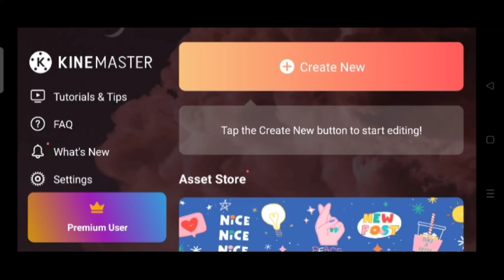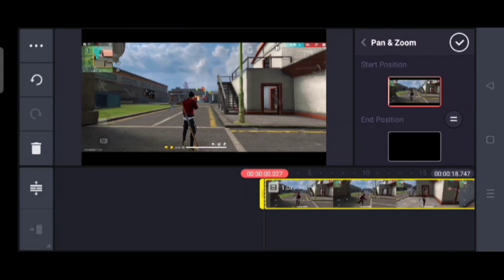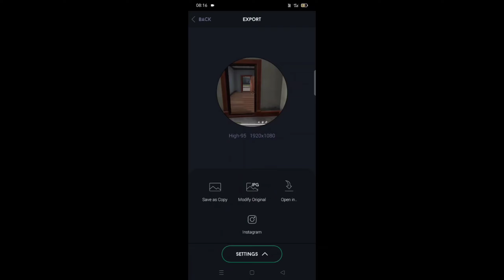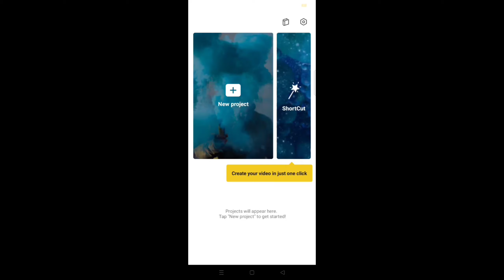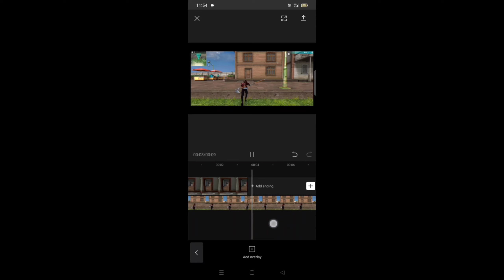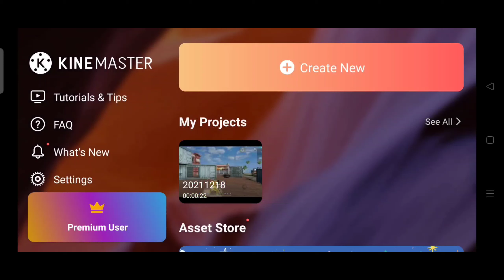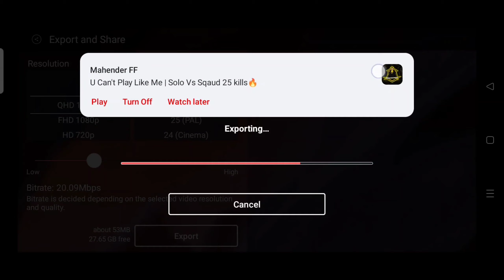🔥DBL N NEW VIDEO EDITING TUTORIAL||FREE FIRE VIDEO EDITING TUTORIAL 🤩||BY VIVO GAMING 2002💯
🔸 He'll friends welcome to my new video in this How to edit like dbl n. !

1.garena free fire Brazil live🇧🇷
2.garena free fire Brasil live🇧🇷
3.garena fee fire Indonesia Live🇮🇩
4.garena free fire Thailand Live 🇹🇭
5.garena free fire India Live🇮🇳
6. Garena Free fire Singapore live🇸🇬

🔸 App Used: kinemaster,touch retouch,capcut

🔸Effect Pack:

✴️Credit List:
🔸 Gameplay :dbl n

🔸level up - 75

🔸 Name -Ꮋᴇᴛʟᴇʀㅤᶠᶠ

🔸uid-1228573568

 📱Used Device :
🔸Name :OPPO A5 2020
🔸Ram:4GB RAM
🔸Rom:64GB ROOM

📝YOUR QUERIES.

1.)dbln video editing tutorial
2.)dbln 2022 video editing tutorial
3.)ruok ff new montage editing tutorial on Android
4.)dbln jase video editing tutorial
5.)ruok ff new video jaisa effect kaise create kare
6.)how to edit like dbln
7.)sky replacement editng tutorial
8.)sky change montage effect like ruok ff
9.)sky change montage editng tutorial like ruok ff
10.)free fire alightmotion video editing tutorial
11.)sky change with saber effect tutorial 2021
12.)free fire shorts video editing tutorial
13.)free fire shorts video edit like miya Bhai
14.)how to edit like miya Bhai
15.) alightmotion free fire video editing tutorial
16.)free fire slow motion video editing tutorial
17.)capcut video editing tutorial